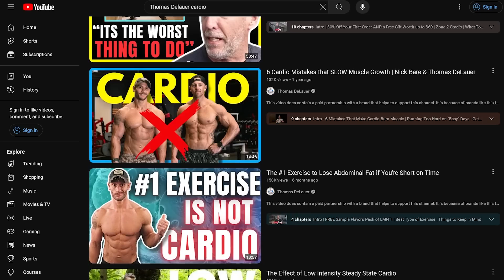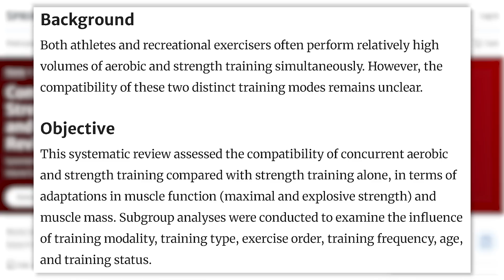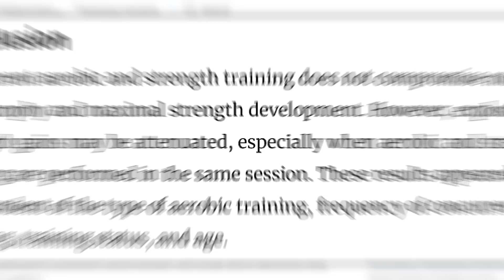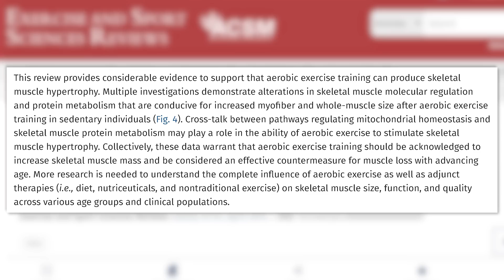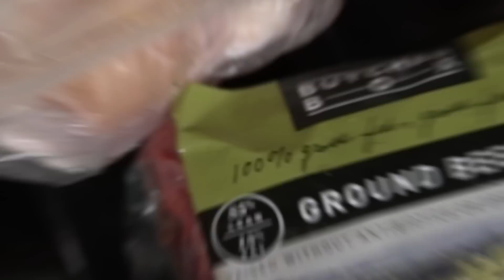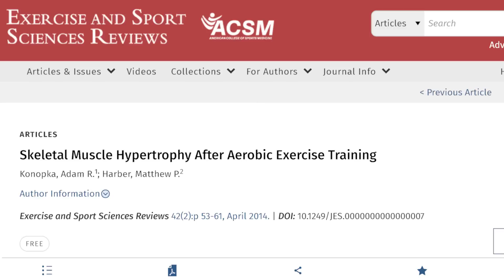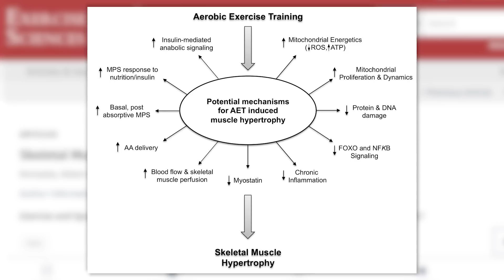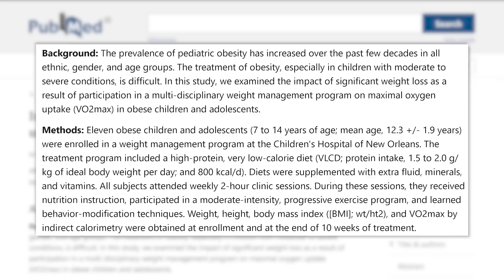Exercise Scientists Have Been Wrong for Years on Mixing Cardio and Resistance Training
Get Grass-Finished Meat Delivered to Your Doorstep with a Butcher Box:
Can You Mix Cardio and Weights?

References

Timestamps ⏱

0:00 - Intro
1:30 - Concurrent Aerobic & Strength Training
4:34 - Grass-Finished Meat Delivered to Your Doorstep
5:42 - Aerobic Training & Muscle Growth
8:06 - Vo2 max